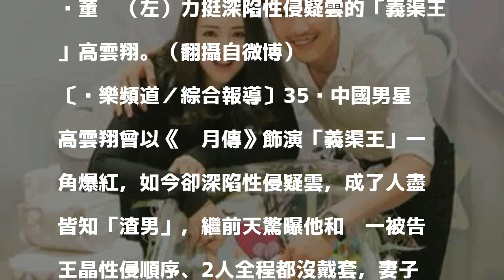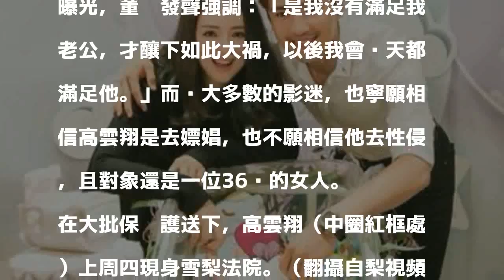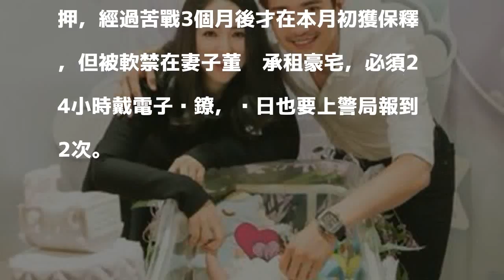董璇愧疚沒滿足老公 高雲翔才釀性侵大禍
董璇（左）力挺深陷性侵疑雲的「義渠王」高雲翔。（翻攝自微博）

發表評論評論如下。